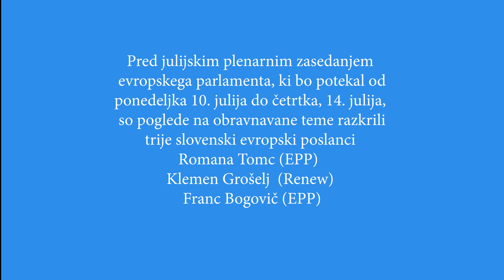V evropskem parlamentu se obeta vroča razprava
Ljubljana (MOREL)- Na dnevnem redu julijskega zasedanja evropskega parlamenta, ki bo med 10. in 13. julijem v Strasbourgu, bo največ viharja med poslanci povzročila razprava in glasovanje o zakonodaji o obnovi narave. To so namreč napovedali konec minulega tedna trije slovenski evroposlanci Romana TOMC (EPP),  Klemen GROŠELJ (Renew) in Franc BOGOVIČ (EPP). Kaj je jabolko spora med poslanci pa je razvidno iz prispevka